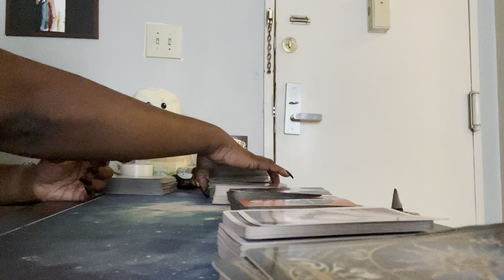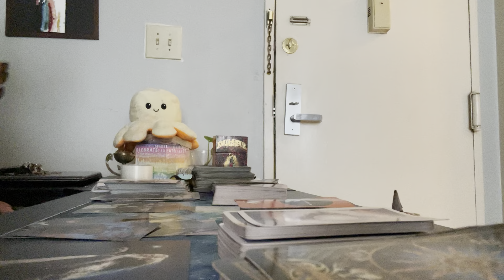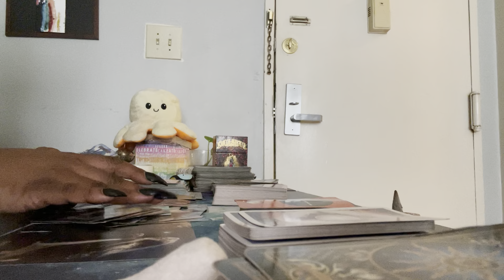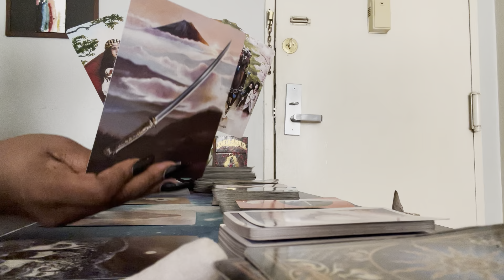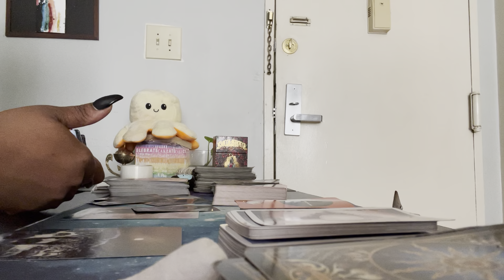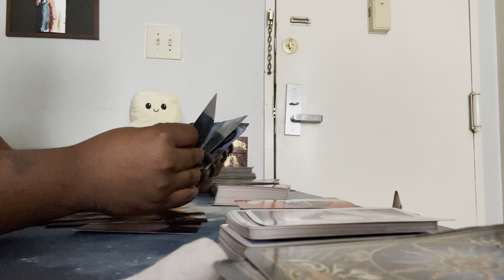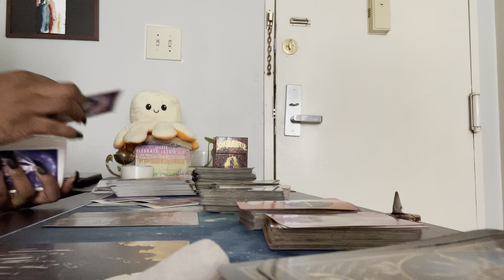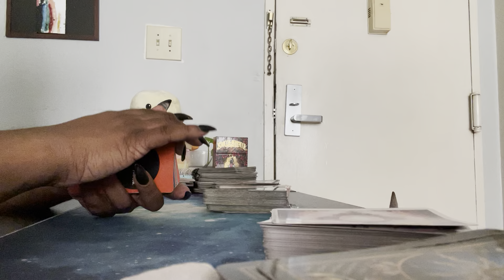EARTH SIGNS 🌍🍃 TRANSFORMATION AND UNDERSTANDING| JULY 2021